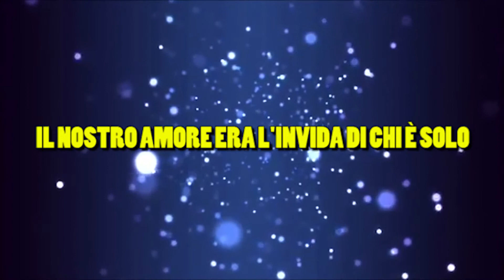Canzone Per Te - Roberto Carlos - Playback - Instrumental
Usando Logic X, Monitores Yamaha, PlugIns Waves, Teclados Korg, Roland, Guitarras Tagima, Mixado numa SoundCraft